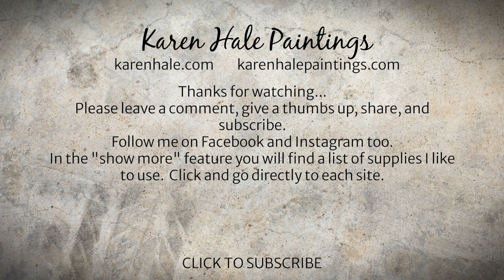Re working An Acrylic Abstract Painting, Art Technique Demo #316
SUPPLIERS:
AMAZON Click on:
The Artful Life - My Art Journey Journal with my cover art
Art Journal: My Creative Journey - A Journal with my Cover art

BRUSHES:Flat wide brushes (Plaid) Brush Brush

3M Spray Glue FAVORITE COLORS White Titan Buff Magenta
ACRYLIC PAINT:
Viridian Green Hue Yellow Medium Blue, Chromium